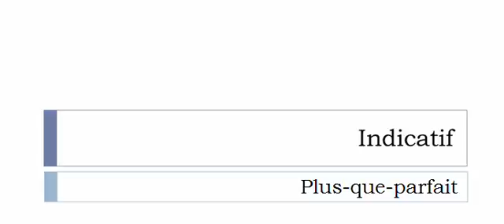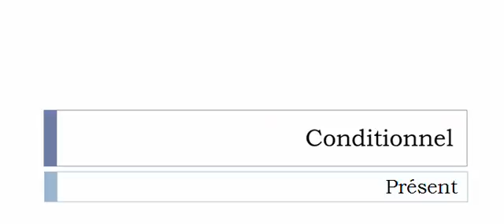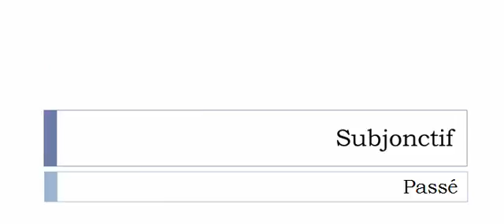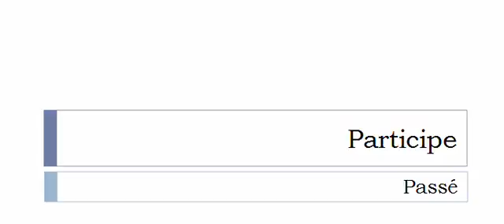Conjugaison visuelle # Verbe = Manoeuvrer =